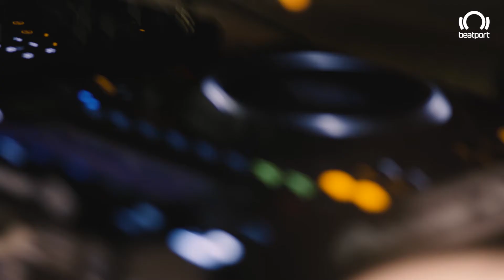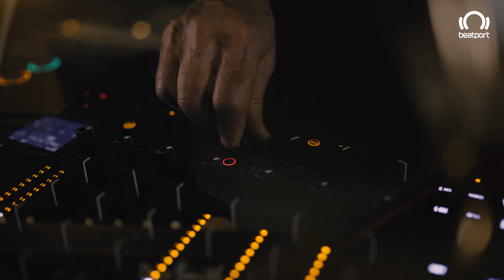Pete Tong & John Monkman Live From Metropolis London 2021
‘Ecstasis’ my latest track with Pete Tong is out today on Ellum!

Introduced by a mutual friend, Pete & John started making music together back in 2014. Sporadic sessions have continued for the past 6 years in studios, sofas, park benches, private members clubs and during the pandemic across continents on FaceTime & Zoom. The mission has always been to experiment, have fun and try and create that elusive track that they were missing in their DJ sets. To celebrate the release of the latest fruit of these labour’s, “Ecstasis” on Maceo Plex's Ellum Audio label,
They created a unique hybrid live set containing all original material the duo have made together over the years which was recorded  Live from Metropolis Studio in London and broadcast in association with  @Beatport .

Camera: Sam Irving and Chris Britten

Pete Tong and John Monkman - Live Set - Metropolis Studios, London ( @Beatport  Stream)